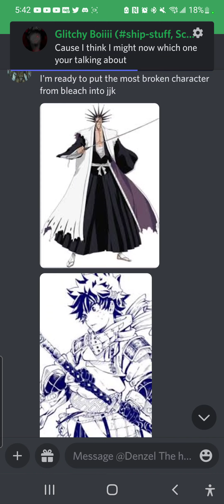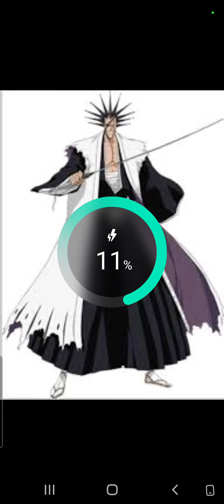Kenpachi deku in JJK part one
featuring Denzel aka the guy from my fem spider deku